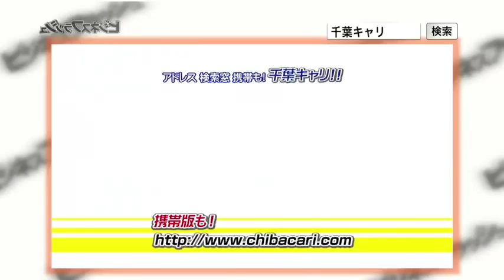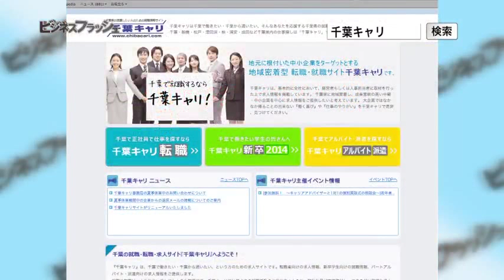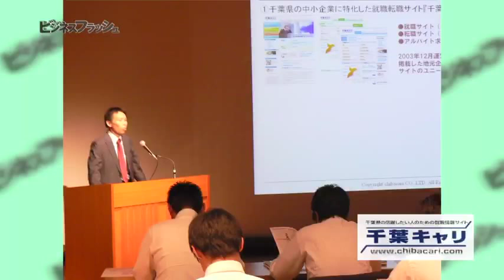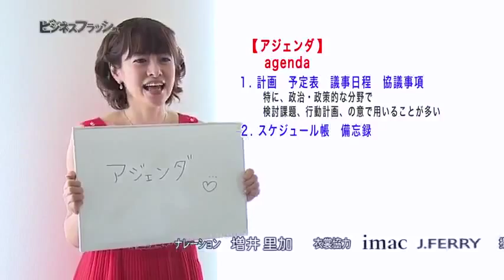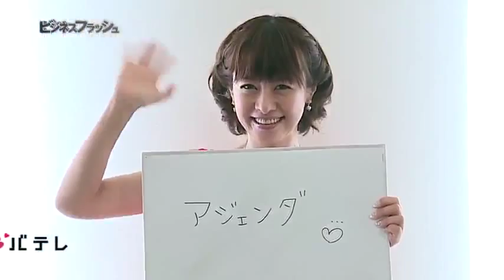『ビジネスフラッシュ』#018（2013/8/3放送分）【チバテレ公式】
『ビジネスフラッシュ～企業が輝くとき～』 絶賛放送中！！
チバテレ （毎週土曜日 10：30～）
企業の生き様に視点をあてる、本格派ビジネス番組です。

【#018（2013/8/3放送分）】
株式会社ゆにろーず　代表取締役社長　大野秀之さん
株式会社千葉キャリ　代表取締役　種村剛さん

出演：松木安太郎　さとう珠緒　司保美誠一郎